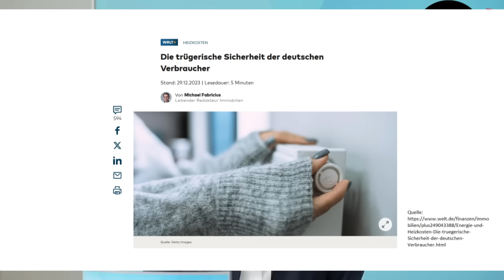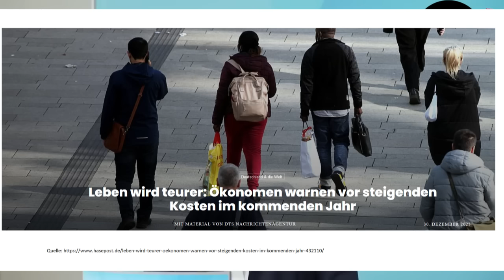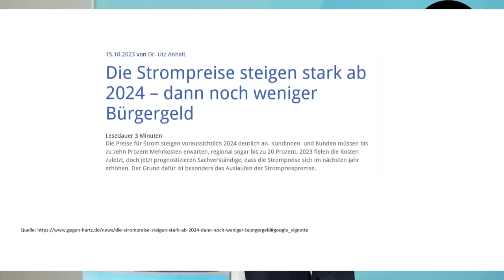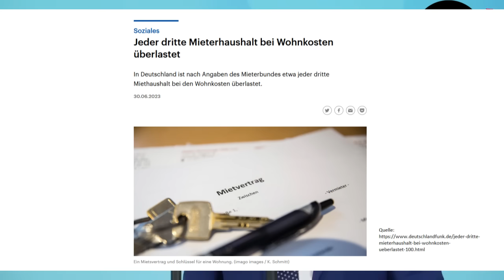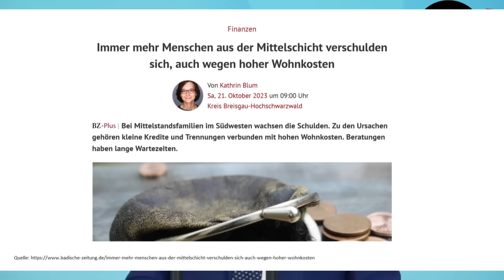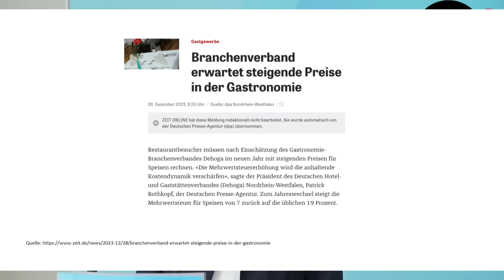Alice Weidel - Ungezähmte Wahrheit! Warnung vor dem Schock!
Videobeschreibung:
❌KRISENVORSORGE - EMPFEHLUNGEN❌
 (Bezahlte Links - Als Amazon-Partner verdiene ich an qualifizierten Verkäufen.)